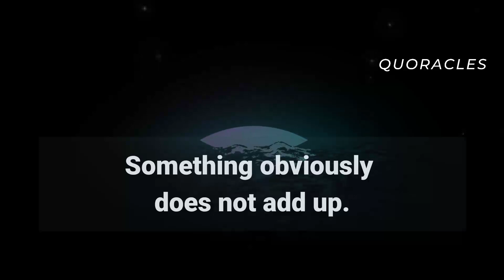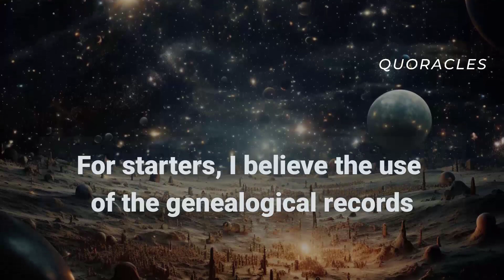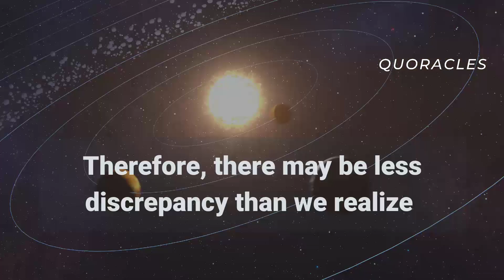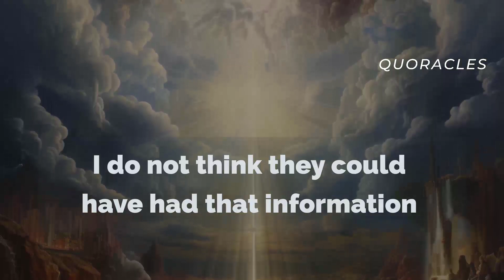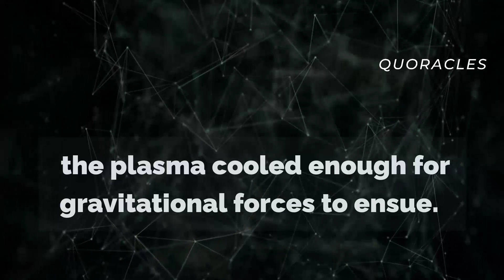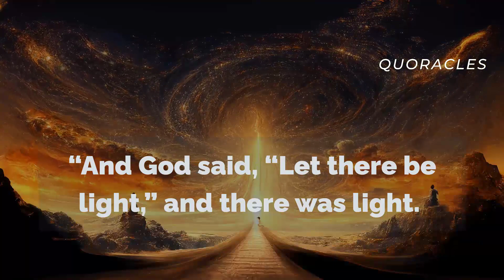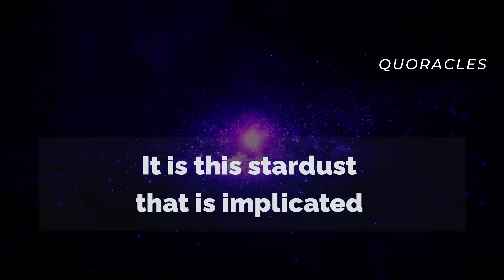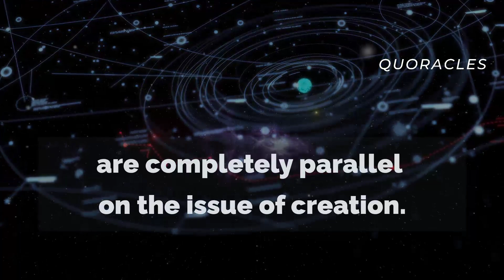Shocking Similarities in Genesis Story of Creation and the Big Bang Scientific Theory of Creation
The debate between those on the side of biblical creation and those on the side of scientific evolution of creation will likely never end. However, this video shows that there are more points of agreement between the two camps than many realize.
0:05 - The Bible Vs. Science | Shocking Similarities in the  Genesis Story of Creation and Big the Bang Theory - Quoracles Digital Gospel